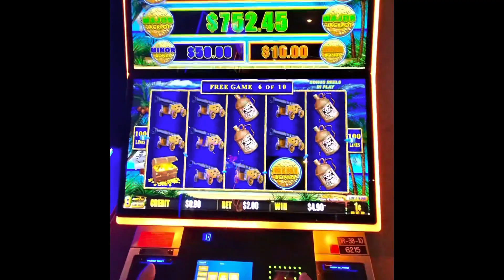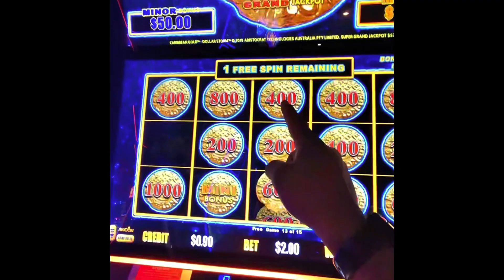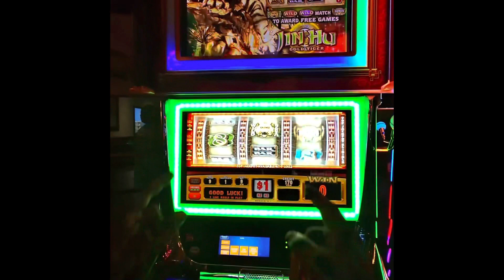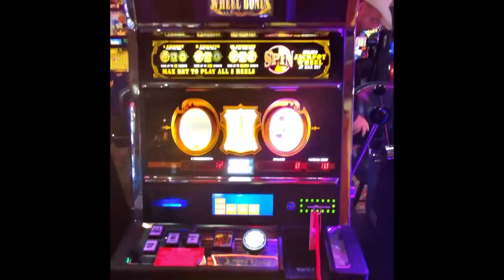Jackpot slot action @Coushatta casino &resort